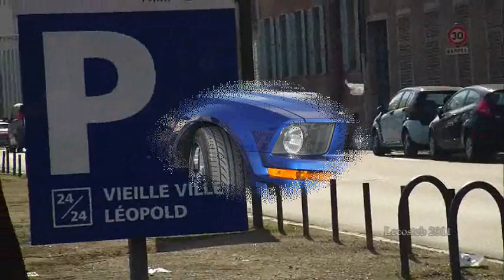Ford Mustang Roushcharged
Awesome supercharged car at a car meeting! Some shots and a nice acceleration :)